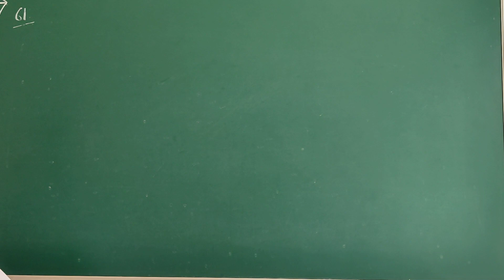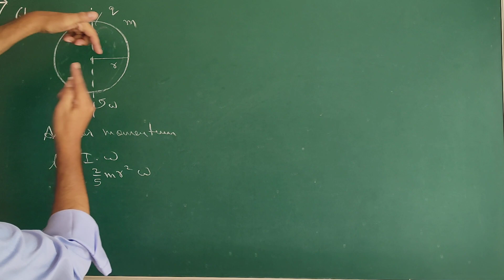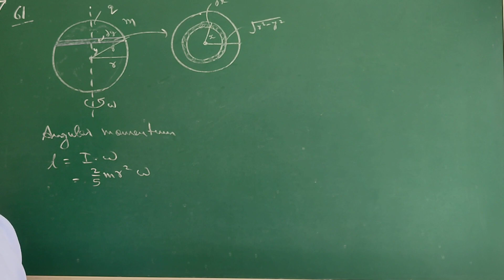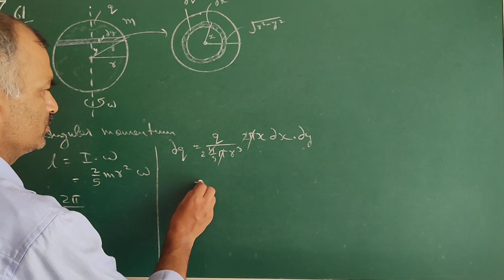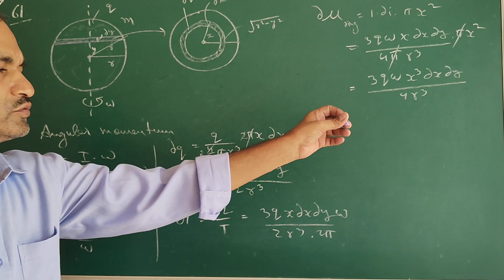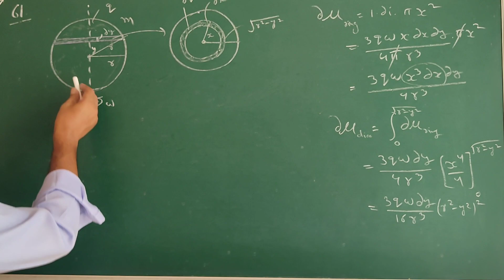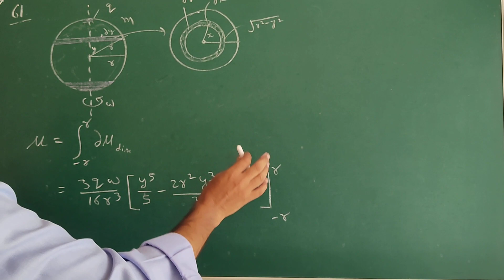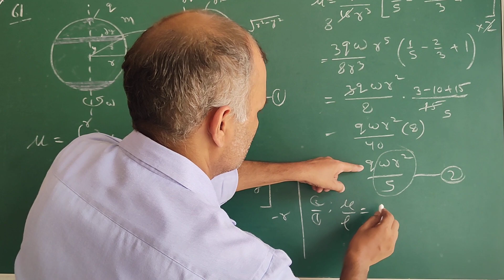12th Physics: Magnetism Numericals HCV Q.No. 61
Topics to be covered further include:
• Kinematics - Dynamics
• Gravitation
• SHM
• Electricity
• Magnetism
• Optics
• Thermodynamics
• Waves
• Work, Power and Energy
• Fluids
• Resonance, etc...

best Physics